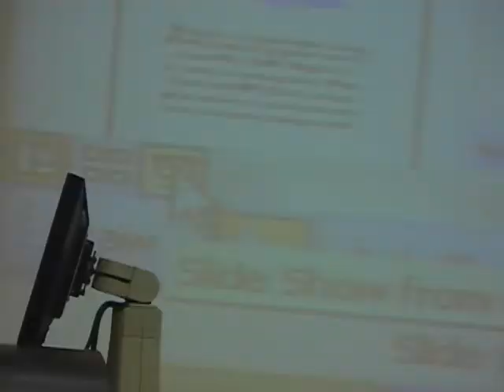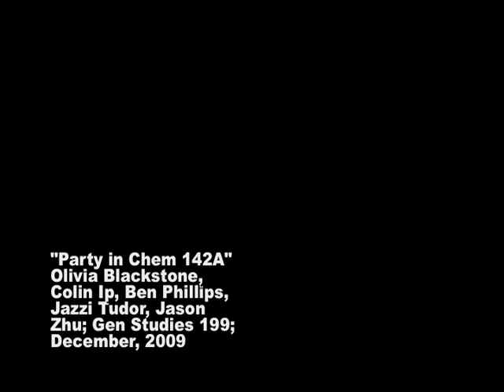Party in Chem 142A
An important lesson from the first quarter at UW: show up to lecture early, so you don't get stuck at the back.  This is the final project for General Studies 199, December 2009